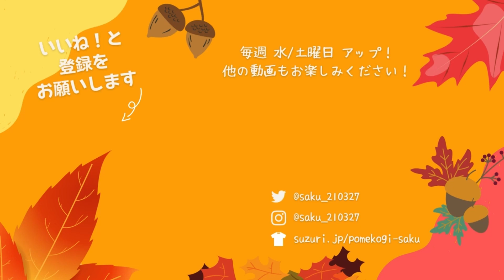【秋到来】寒くなってきたので掛け布団を出しました！サクもなんだか嬉しそう！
九州地方は秋を迎え、朝晩は冷え込むようになってきました。我が家も掛け布団を出すことにしました。お布団大好きなサクは準備中も興味津々です。そんな我が家の日常を見ていただければと思います( *´艸｀)